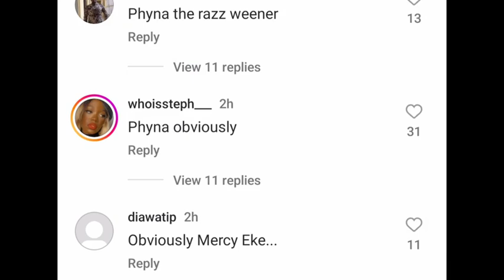PHYNA & CHICHI ACCUSED OF OLODO ACTRESS AS RACHEL F!GHT DIRTY WITHOUT CORRECT TAG TAG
PHYNA & CHICHI ACCUSED OF OLODO ACTRESS AS RACHEL F!GHT DIRTY WITHOUT TAG